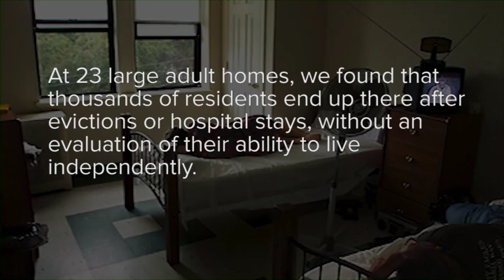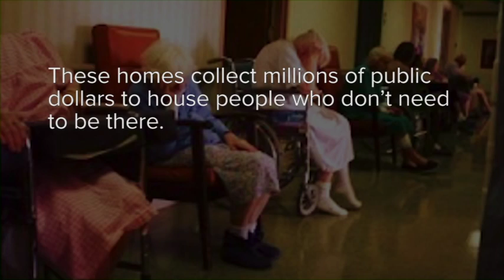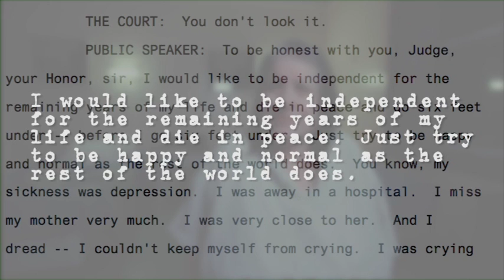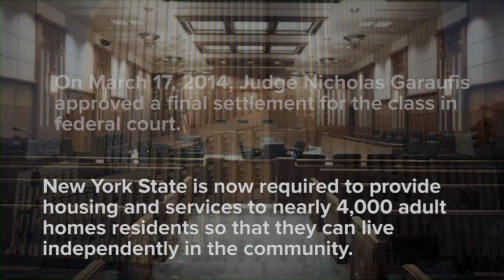Stories of Justice: NYLPI’s Work in 2014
NYLPI’s unique civil rights work leverages partnerships with community groups, advocacy organizations, and the private bar to create lasting change. This video tells two of our stories of justice from 2014 – how we worked in powerful campaigns to release nearly 4,000 New Yorkers from adult homes in which they were languishing, and to re-open the North Central Bronx Hospital Labor & Delivery Unit.  It also highlights other community-driven successes in the fight to ensure immigrant health access, strengthen local non-profits, achieve equality of opportunity and self-determination for people with disabilities, and reduce environmental burdens in low-income communities.